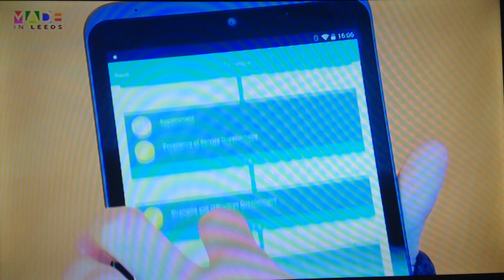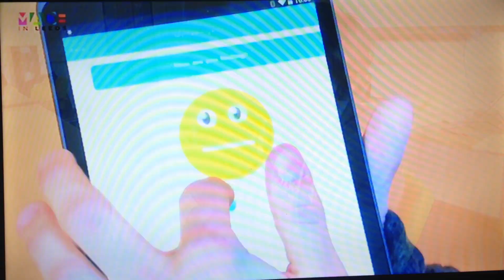CAMHS app Launch TV News Story 2016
In March 2016,  it was announced that a new app was to be developed by ADI that would help young people with mental health issues. Here's the TV news story (thanks to Tadah Media PR team for organising).